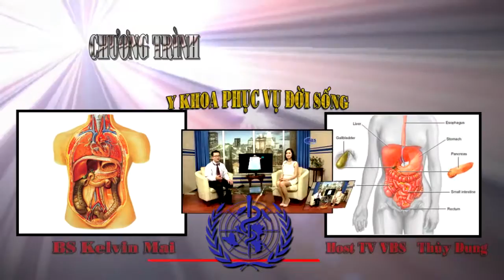BS KELVINMAI 8 21 P1